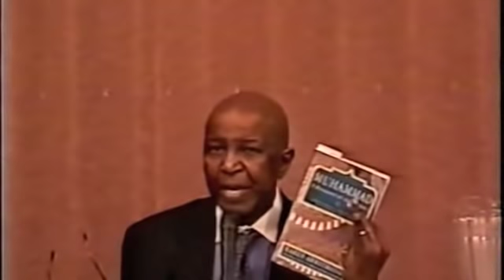Hashim El-Tinay, Interreligious Dialogue (Part 6)هاشم التني وحوار الأديان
From Understanding comes appreciation: A conversation between Christians, Jews and Muslims in America